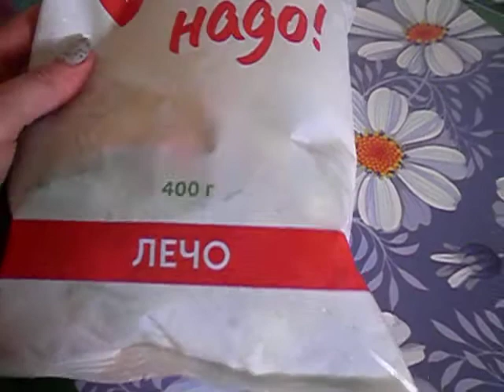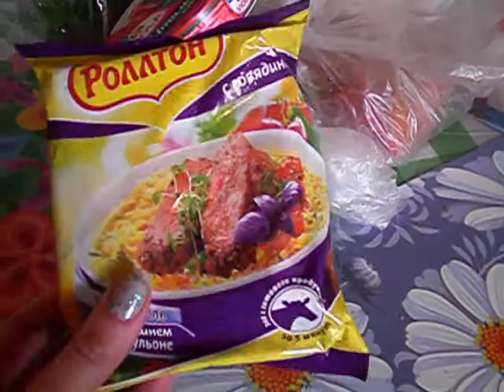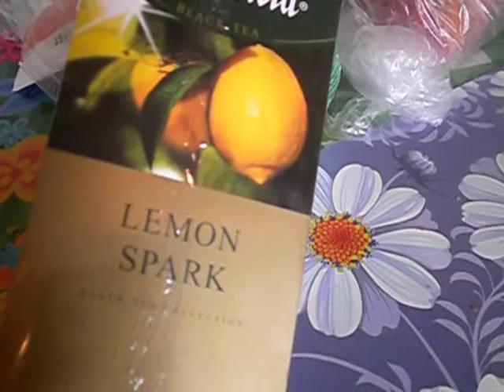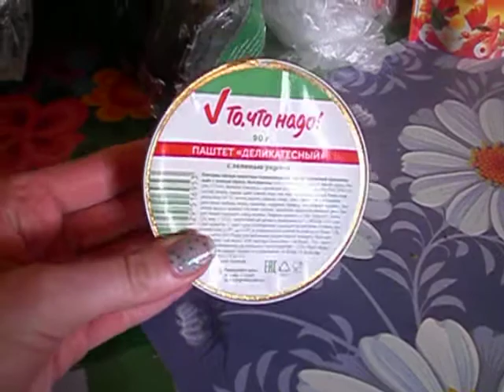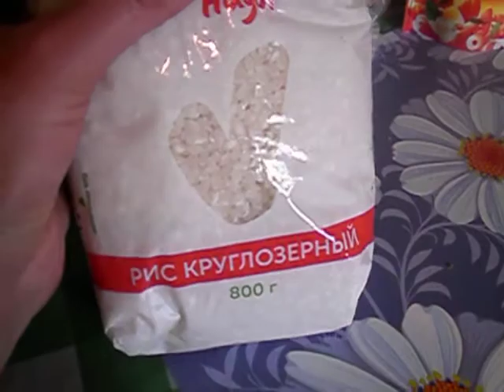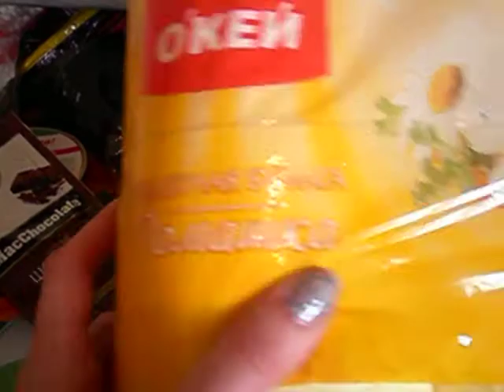Покупки в магазине Окей. Июнь 2016. Санкт-Петербург